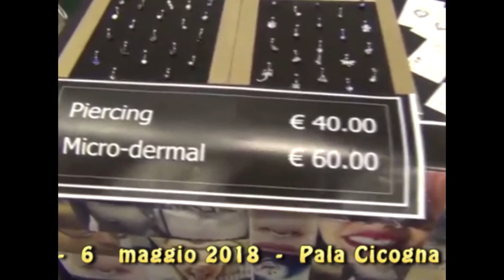Promo Tattooland Cerignola - Pala Cicogna